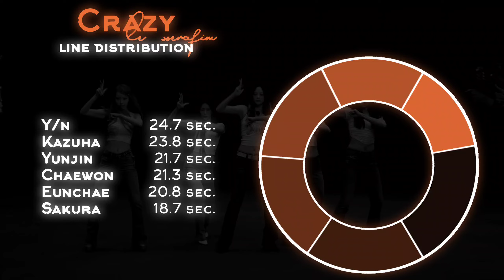[LINE DISTRIBUTION] LE SSERAFIM (르세라핌) "CRAZY" || 6 MEMBERS VER.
Bias: Eunchae
Song: 'Crazy'
Album: 'Crazy'